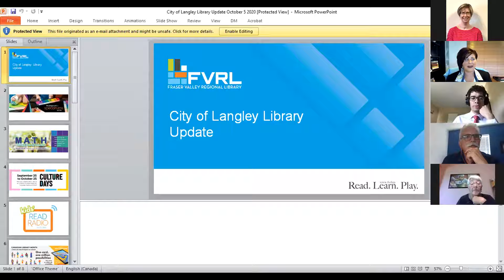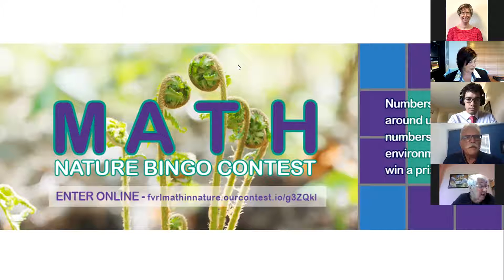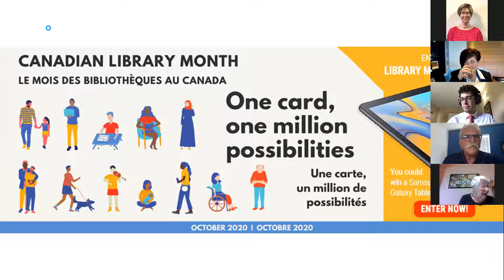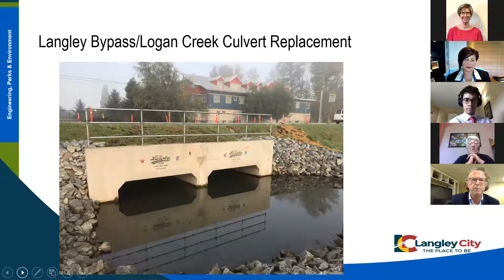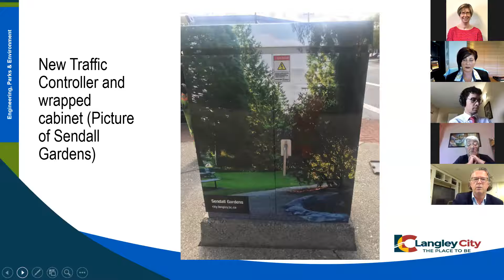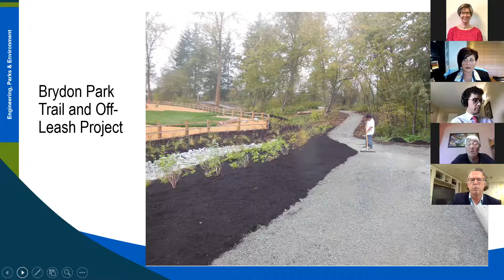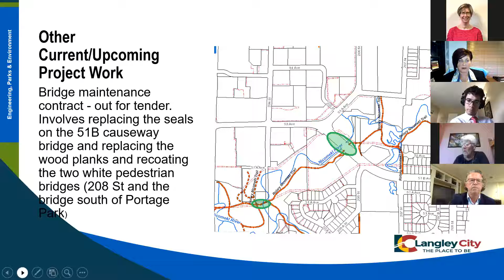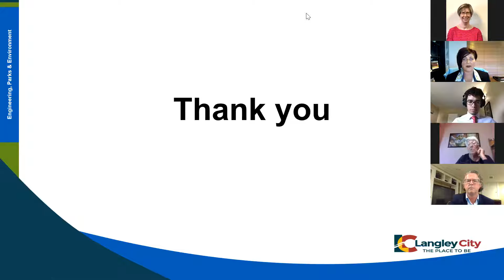October 5, 2020 - Langley City Regular Council Meeting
Watch the Langley City Regular Council Meeting